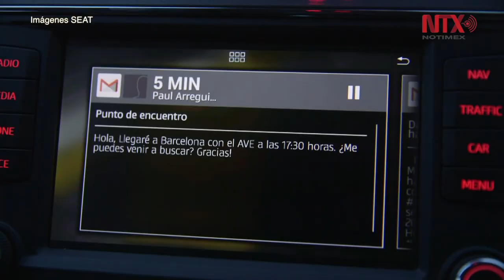Venta de autos conectados llegará a 72 millones de unidades en 2030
La venta de autos conectados llegará a 72.5 millones de unidades para 2023, lo que representa un gran crecimiento en comparación con las 24 millones de unidades vendidas en 2015.